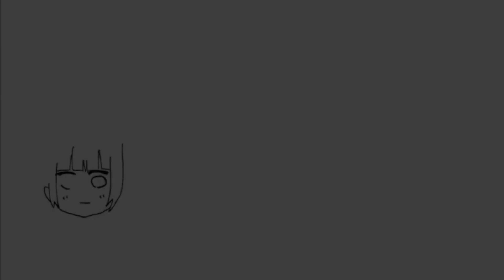回線も本線も爆発（）【ぷよテト2】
ぷよぷよとテトリスとモンハンを愛する
将来の夢がプロプロのぷよのZ級ぷよらーzanです

ノイキャン先輩優秀すぎて惚れる

Q.ぷよ歴はどれくらい？
A.ちゃんと練習し始めてからは4年くらいかな
Q.ぷよぷよの推しキャラは？
A.圧倒的ルルー（特にコンパイル時代のぷよぷよsunのルルー）
Q.最大連鎖は？
A.今のところ15の夜
Q.ぷよとテト両刀使いなの？
A.テトリスもできなくはないがぷよに比べると圧倒的に下手くそですwwwww